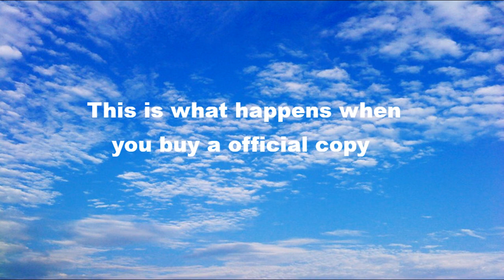The Good And Bad (Blockland Studios DVD) (US MADHE Anti-Piracy Warning)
This warning is for the MADHE US version

Check to see if the Official Copyrighted Work hologram sticker on the bottom right is shown. If not, please report the infringing video in the comments below.

WARNING: I do NOT accept rude comments, chain letters, trolling spams or bad language!

Any people doing these actions will result in deleting your comment, blocking you from my YouTube channel.